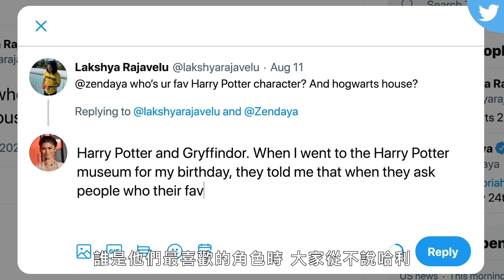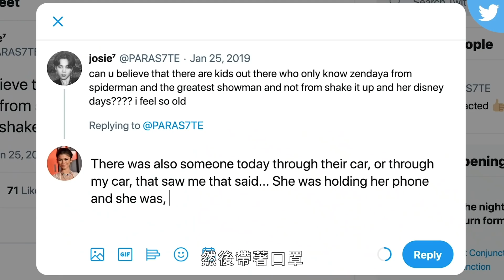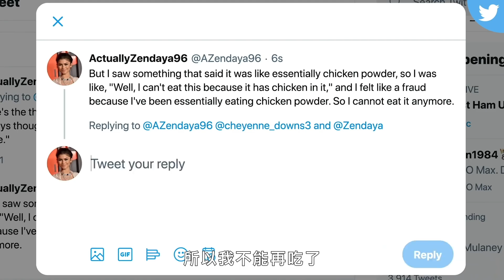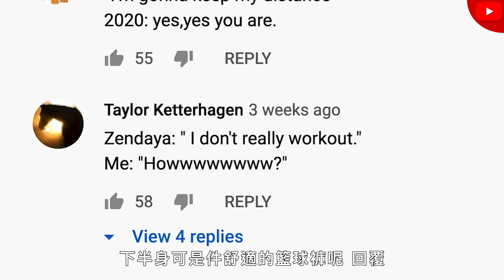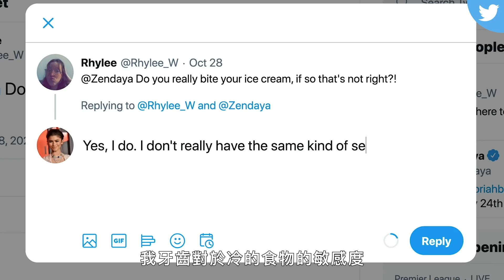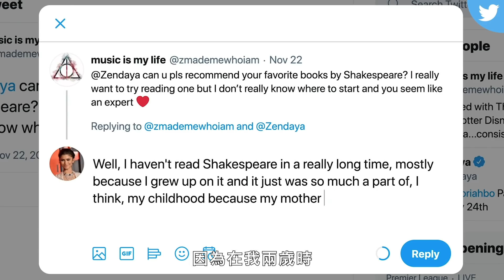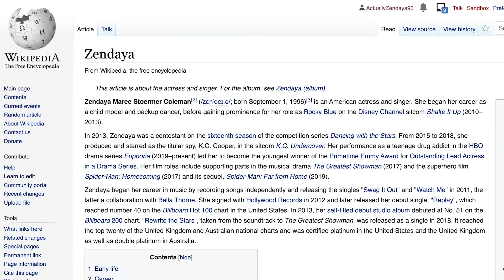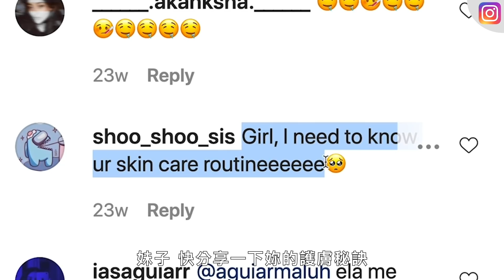千黛亞Zendaya上網回覆網友！自爆不知道自己在試鏡《蜘蛛人》？ Actually Me Zendaya｜明星臥底大哉問｜GQ Taiwan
在這一集中，二月封面明星千黛亞在網上進行臥底，並對來自 YouTube、Twitter、Instagram、Quora、IMDb 和維基百科的真實評論做出回應。 誰是她最喜歡的哈利波特角色？ 她有什麼應對壓力和焦慮的技巧嗎？